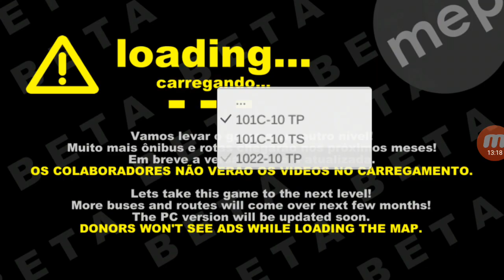BRT PROTON BUS SIMULATOR #58 Mercedes Benz MI2U11 V74